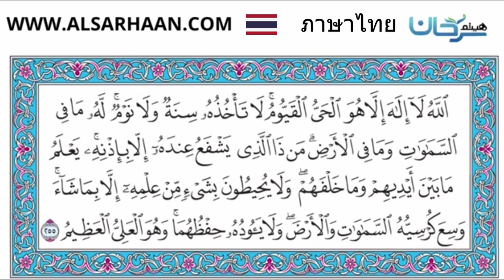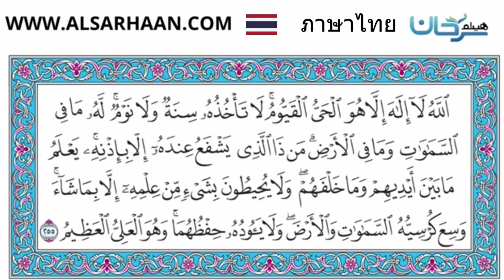ความหมาย อายะห์กุรซี โดย อับดุลวาเฮด สุคนธา